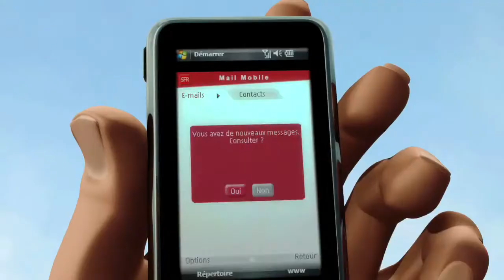Sam Sung Versus Dr Jobs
Sam Sung l'agent secret contre le méchant Docteur Jobs.